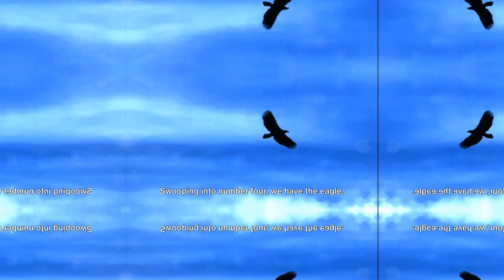Top 10 Titans of the Animal Kingdom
In this captivating and straightforward video, we take you on a wildlife adventure to unlock the secrets of the animal kingdom. Join us as we unveil the top 10 strongest animals in the world. From mighty land dwellers to powerful sea creatures, prepare to be amazed by their incredible strength and abilities. Discover how these remarkable beings have adapted to survive and thrive in their environments. So, grab a seat and get ready to witness the extraordinary power of nature! Let's embark on this fascinating journey together!